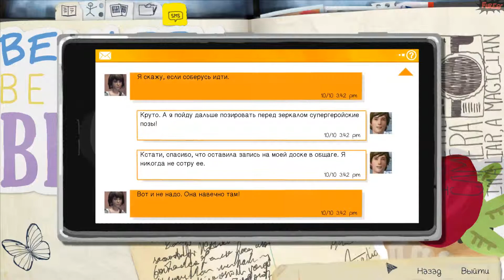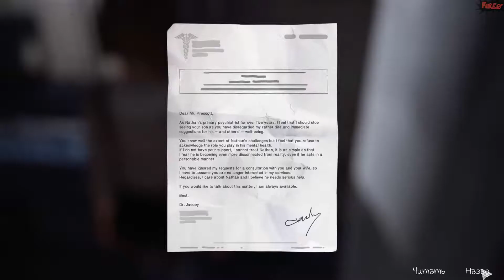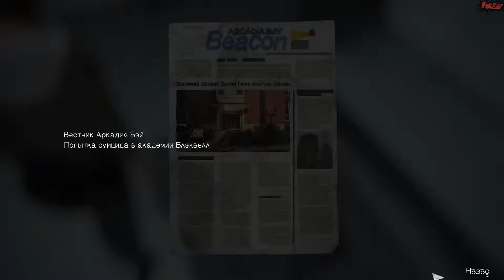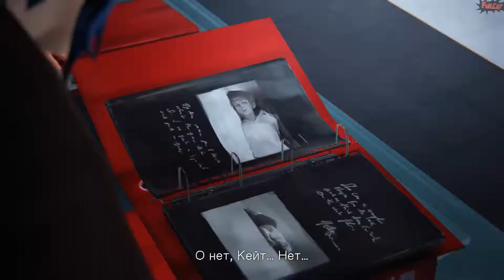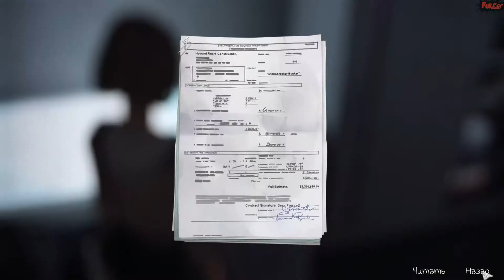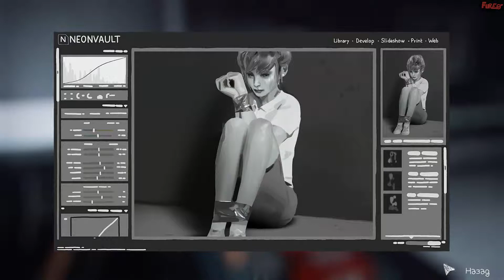Life is Strange - Episode Four #34 - Старый Сарай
Язык Интерфейса: Русский
Язык Озвучки: Английский
Настройки: ULTRA | 1080p | 60FPS

Дополнительные Фотографии:
02:20 - Птица 37/50
11:03 - Доктор Ву... 38/50

Жанр: Adventure
Издательство: Square Enix
Разработчик: Dontnod Entertainment
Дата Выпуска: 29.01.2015